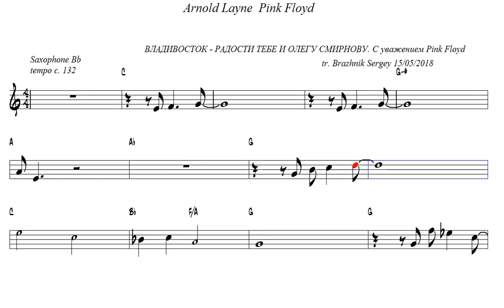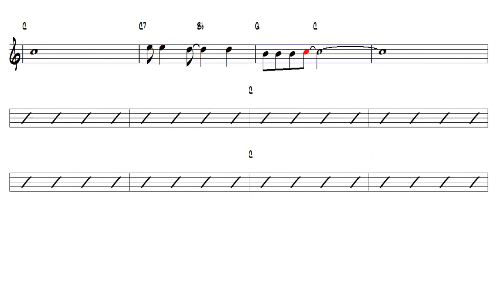Arnold Layne Pink Floyd Tenor Sax